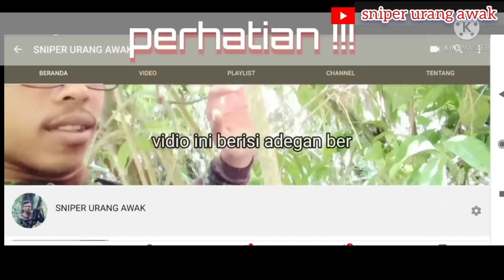RAJA BABI HUTAN‼️PENUNGU PADANG GANTING memberikan korban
Helo sobat di vidio kali ini kita berburu di padang ganting, babinya sangat banyak pegemar buruanya kurang banyak😀kita berburu bersana jejak pemburu channel, azmi pemburu chanel dan teman sehobi lai ya. Buruan ini menumukan raja babi hutan hinga melukai ternak yang sudah di latih,

TERIMA KASIH.

Semoga terhibur..!!